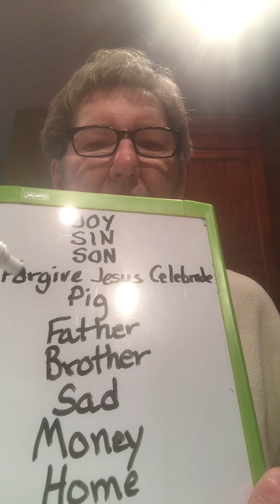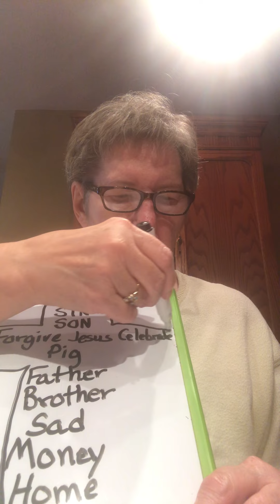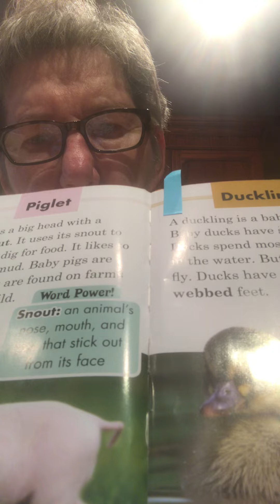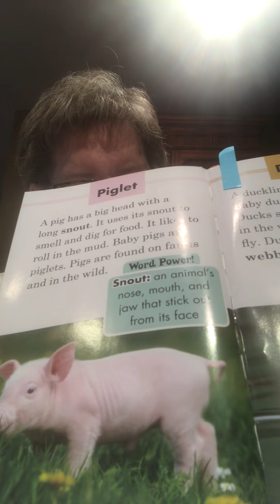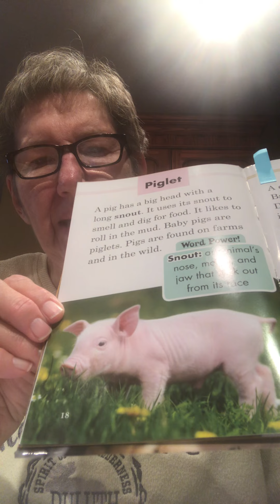February 7–Grades 4-6 Sunday School